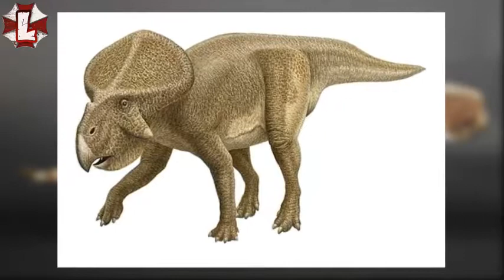MOSTRUOS PREHISTORICOS PROTOCERATOPS ANDREWSI